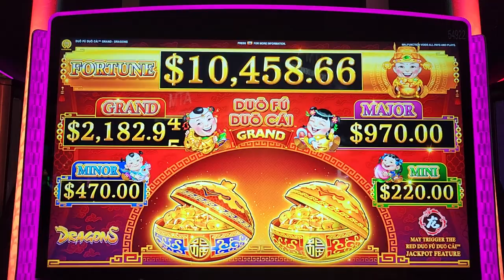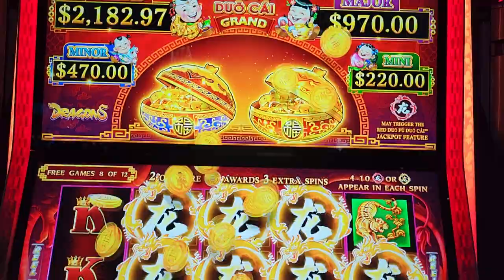NEW GAME $25 BET DUO FU DUO CAI WILDS AND RETRIGGERS EVERYWHERE - ARIA VEGAS HIGH LIMIT 5cents Denom